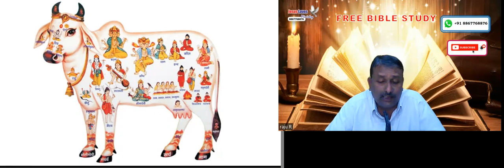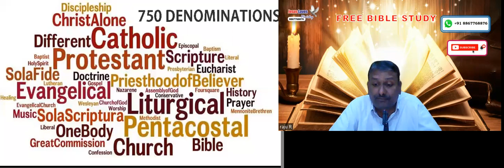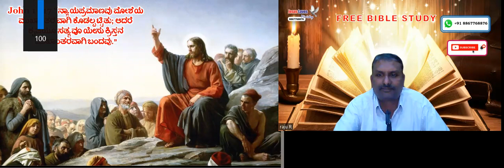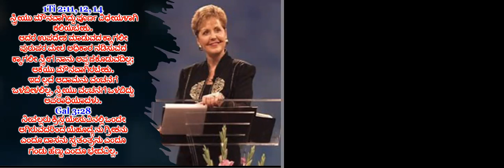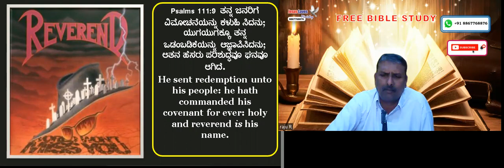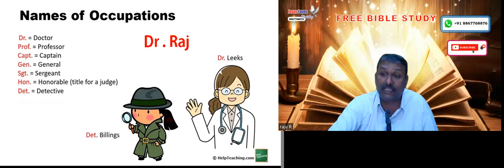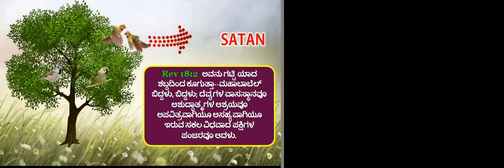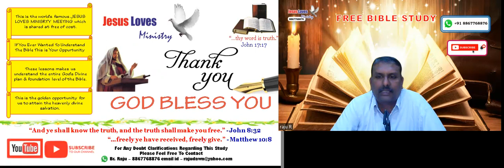Most Holy Faith - Free Kannada Bible Study - Br Raju - 8867768876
Most Holy Faith - Free Kannada Bible Study - Br Raju - 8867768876 -  Jesus Loves Ministry